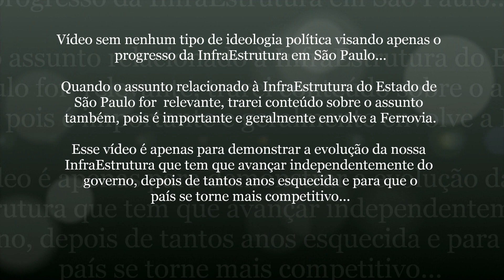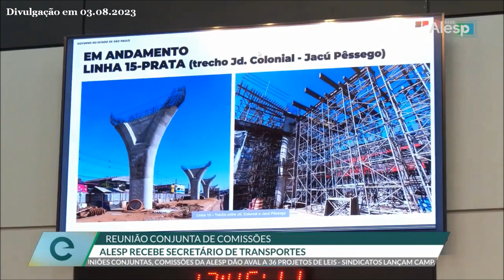#49 InfraEstrutura São Paulo - Obras do Metrô e CPTM em Andamento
São Paulo nos Trilhos...

Fonte: ALESP

Neste vídeo, o Secretário dos Transportes Metropolitanos, Marco Antônio Assalve participa na Alesp da reunião conjunta de comissões.

Ele fala sobre o transporte sobre trilhos em São Paulo.

Confira!